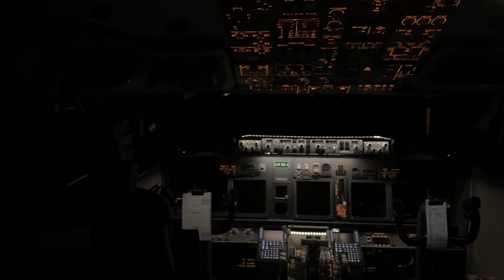FDS737NG Dome Light & 🚭 signs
I want to give a big thank you to Steve Cos  for making the dome light installation a breeze. I was in need of a few parts and he took the time to send them as a courtesy. Once again another reason why I will only deal with FDS for my sim needs.

If you’re in the market for custom accessories like dome lights, fasten seatbelt signs, stick shakers or any cosmetic needs to enhance the immersion and make your sim aesthetically pleasing reach out to .

If you’re as amazed as I am, then don’t hesitate to contact Flight Deck Solutions to build your dream sim.

FDS

PC SPECS

OC 5.0GHz 1.275v My PC Spec: NZXT h710i i9 9900k EVGA 2080Ti Black Edition Kraken Z73 360mm AIO ROG Maximus XI Hero WiFi 64GB Trident Z Royal OC’ed 3200 1TB Samsung EVO 970 Plus 1TB Vulcan TForce ssd 10TB HDD EVGA Supernova 1000 watt PSU Cablemod sleeved cables Cablemod AIO sleeve kit GPU BackPlate OC 5.0GHz 1.275v Custom name plates and more...